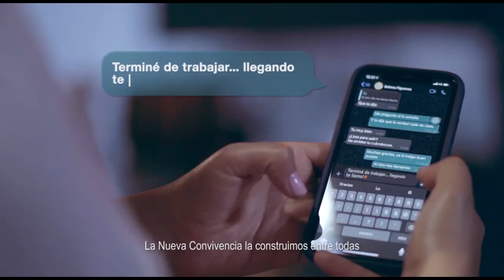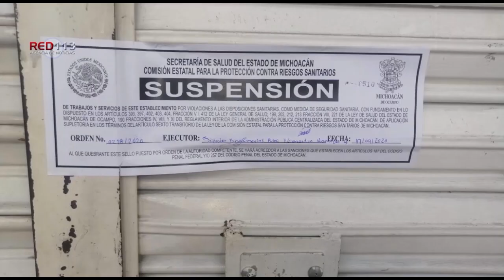Noticiero RED 113 jueves 24 de septiembre 2020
LÁZARO CÁRDENAS
Se enfrenta con policías en la Siglo XXI y es abatido
LÁZARO CÁRDENAS
Matan a hombre a tiros
LÁZARO CÁRDENAS
Ambulancia de la Marina se atora en socavón
TARÍMBARO
Hallan cadáver putrefacto en milpa de Santa Ana del Arco, Tarímbaro
JACONA
Mientras dormía hombre sufre agresión a tiros en su casa
MORELIA
Peatón fallece al ser atropellado en el Libramiento de Morelia
MORELIA
Realizan protesta para la localizar sana y salva a joven desaparecida en Morelia
LA PIEDAD
Supervisa FGE áreas de internamiento en La Piedad

CDMX
Estados no pueden recibir menos recursos que el año pasado: Alianza Federalista
APATZINGÁN
Nuestro compromiso, ofrecer los mejores servicios de salud: Carlos Herrera
MORELIA
De julio a la fecha, suspendidos 166 establecimientos por incumplir normas sanitarias
MORELIA
Acuerdan colaboración estrecha ante actos que afecten el libre tránsito
MORELIA
Fermín Bernabé Bahena rinde su segundo informe legislativo
MORELIA
Gobierno de Morelia e iniciativa privada recuperan vialidades y espacios
URUAPAN
Presentan proyecto de las estufas ecológicas en Angahuan